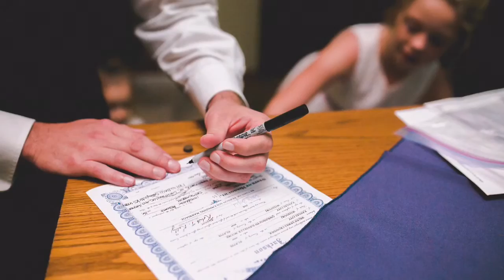Our Wedding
Wedding at Innsbrook Resort in September. 9/23/16